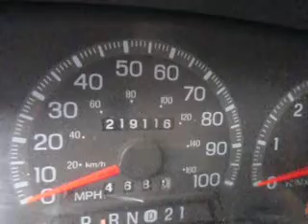SDA# 596219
1998 Ford Expedition